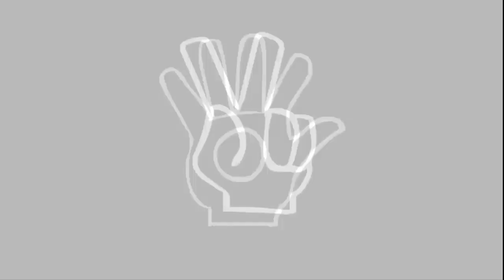Undertale top 5 memes